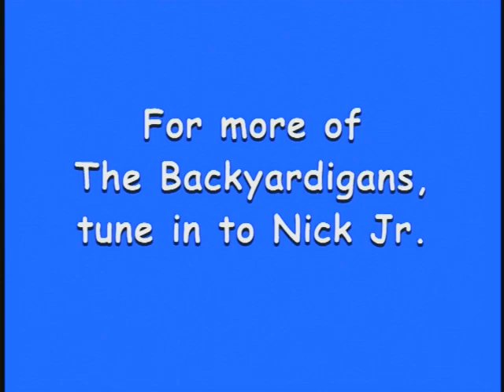The Backyardigans - "Shake Your Body" Dance-Along with Tasha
This song is in the dance-along from the episode "The Quest for the Flying Rock".

Spoke by Tasha (Naelee Rae).

©️ Nelvana/ViacomCBS